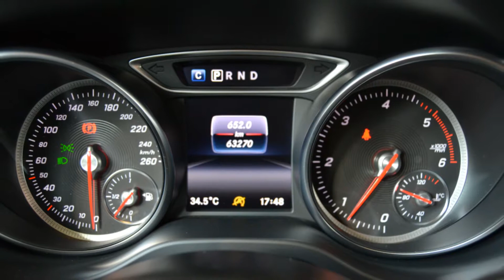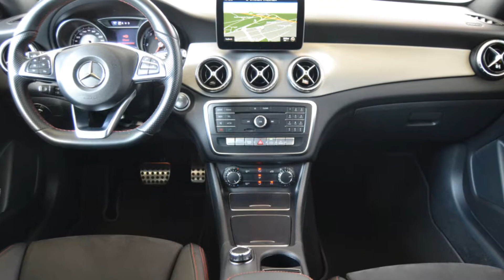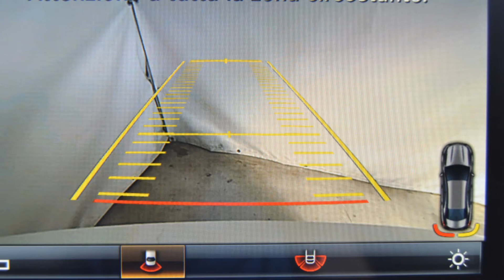VIDEO MERCEDES CLA 220